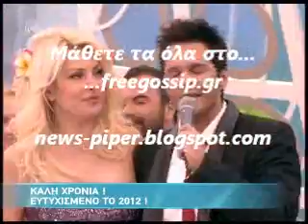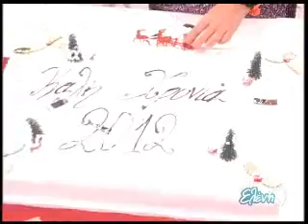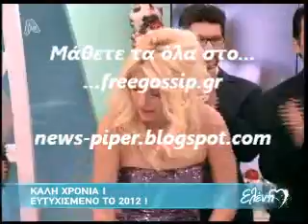Ο Τσαλικης εκανε ποδαρικο στην Ελένη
news-piper freegossip freegossip http:\\ menegaki freegossip.gr free-gossip φρεεγοσσιπ φρεεγοσιπ arnaoutoglou arnaoytoglou liagas liagkas skorda σκορδα αρναουτογλου μενεγακη τσιμτσιλη gossip gavalas γαβαλας ρουβας σακης βισση αννα